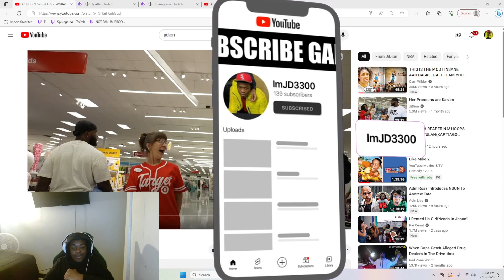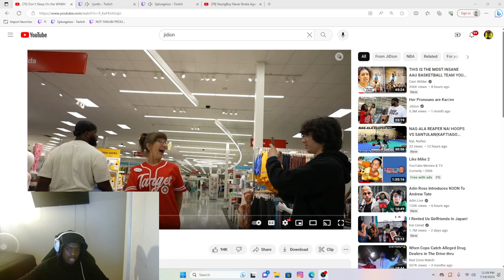ImJD3300 Reacts To Don't Sleep On the WNBA! (REACTION) *FUNNY*